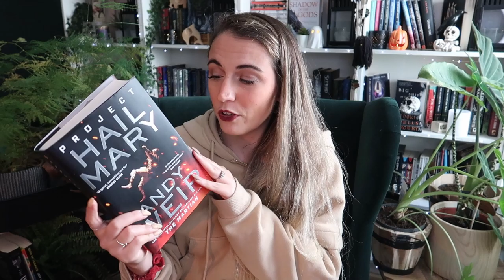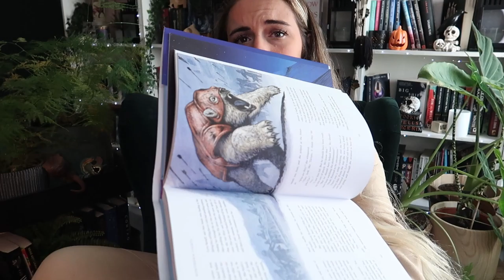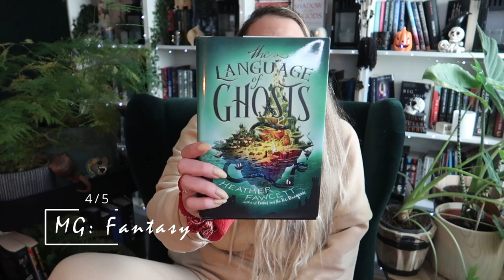📚September and October Wrap-up📚 | pretty good months with 12 books read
🐺Hello Wolves 🐺It's finally time for my overdue September and October wrap up video! I think that 12 books is amazing especially as I got some chunky in the lot so not to bad... Some Adult Epic Fantasy with Foundryside for instance and some Middle Grade like Language of Ghosts or October October...

What have you read the past two months? What did you enjoy or even hate?

I will get one month free thanks to you! Cancel anytime from your laptop (doesn't work from the app).

And if you did read what I just wrote, add the word "barcarole" in your comment.
Meaning: gondolier's song.

Yes, I am a Booktuber but I also have a life outside of Booktube:

My wishlist: